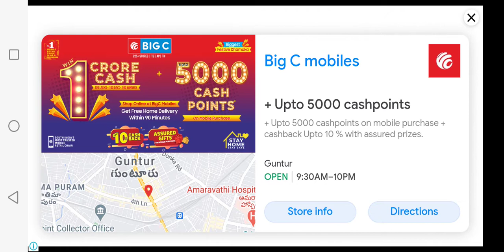WORLD of SUBMARINES navy battle game for Android - gameplay NEW update